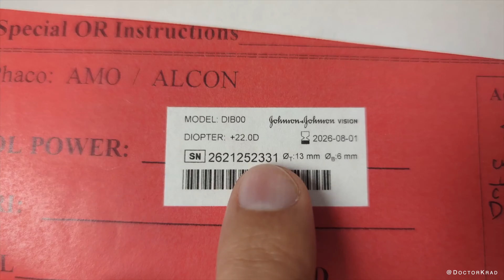Wrong Lens. Fraud or Honest Mistake? This stuff makes me so upset!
Within a healthy eye is a clear lens.  As we become older, that lens becomes cloudy.  The cloudy lens is called a Cataract.  In cataract surgery, the cloudy lens is removed and replaced with a clear artificial lens implant.

The new artificial lens is supposed to help the patient see clearly.  Some patients may still require glasses afterwards, while others do not.  There are lens implants that provide a single focal point (monofocal), and other lens implants like the PanOpti, Synergy, or Clearview that give multiple focal points (Multifocal)

Another type of lens implant are the Extended Depth of Focus lenses (EDOF).  Examples include the Symfony, Vivity, and IC8 Apthera lenses.

Toric lenses decrease astigmatism.

Basic Monofocal lenses do not reduce astigmatism and only have a single focal point.

These lenses are all fixed and cannot be adjusted afterwards, with one exception that is the light adjustable lens (LAL).  The LAL can have it's power finely tuned after surgery to help sharpen a patient's vision.